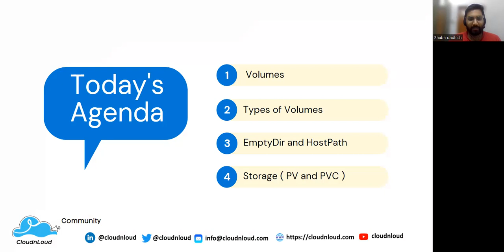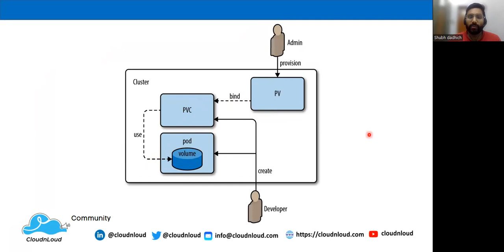Kubernetes - PV and PVC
In continuation of the Kubernetes talk series today i will be talking about 𝐏𝐕 𝐚𝐧𝐝 𝐏𝐕𝐂 in Kubernetes.

Here is a quick video to have a glimpse of 𝐏𝐕 𝐚𝐧𝐝 𝐏𝐕𝐂🎯

Happy Learning 😀

𝐒𝐡𝐮𝐛𝐡 𝐃𝐚𝐝𝐡𝐢𝐜𝐡  [❤️𝐏𝐚𝐬𝐬𝐢𝐨𝐧𝐚𝐭𝐞 𝐥𝐞𝐚𝐝𝐞𝐫 𝐢𝐧 𝐈𝐧𝐟𝐫𝐚/𝐂𝐥𝐨𝐮𝐝/𝐀𝐮𝐭𝐨𝐦𝐚𝐭𝐢𝐨𝐧❤️]

𝐂𝐥𝐨𝐮𝐝/𝐃𝐞𝐯𝐎𝐩𝐬 𝐀𝐫𝐜𝐡𝐢𝐭𝐞𝐜𝐭 - 𝐅𝐫𝐞𝐞 𝐓𝐫𝐚𝐢𝐧𝐢𝐧𝐠

Vijayabalan Balakrishnan